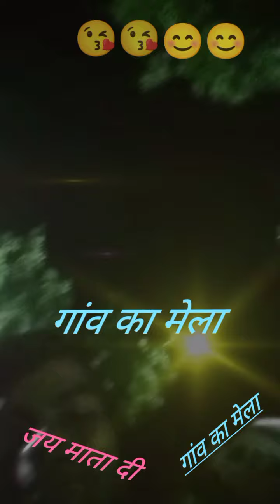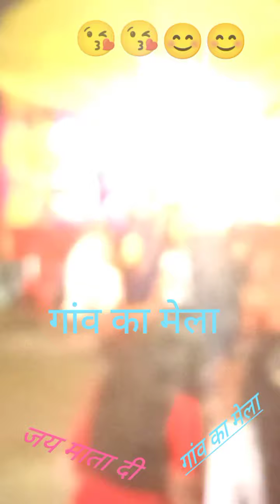गांव का मेला जय माता दी,❤️❤️❤️❤️❤️👌👌👌👌👌 welcome to my YouTube channel please likes👍👍👍👍 and subscribe